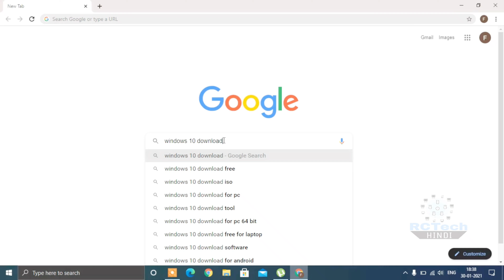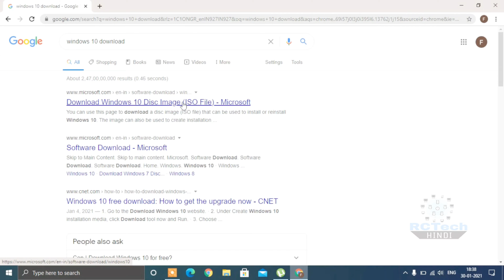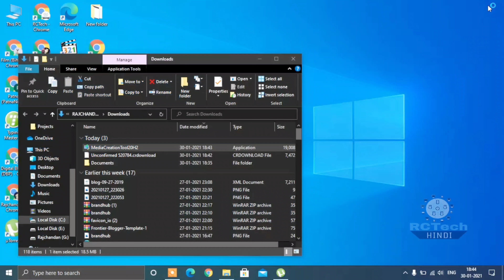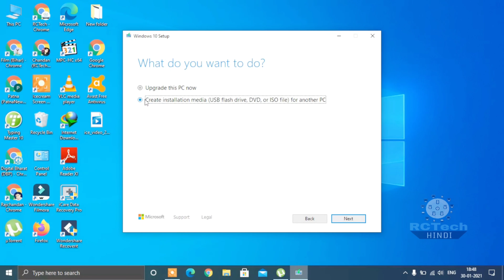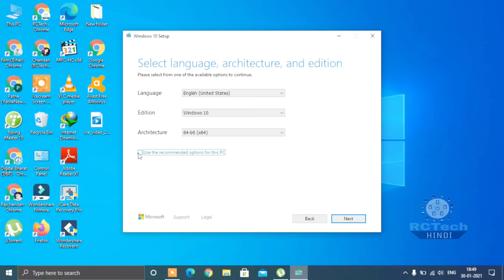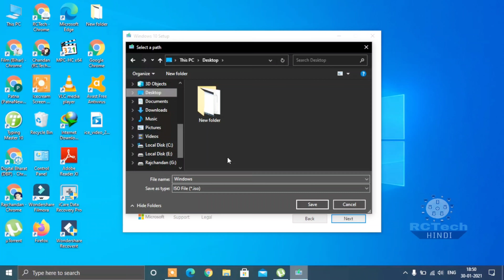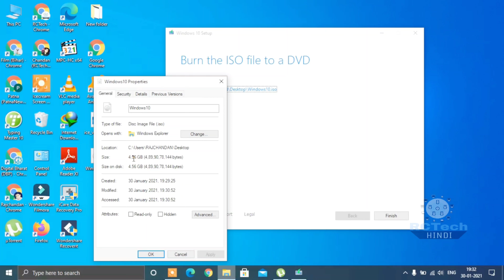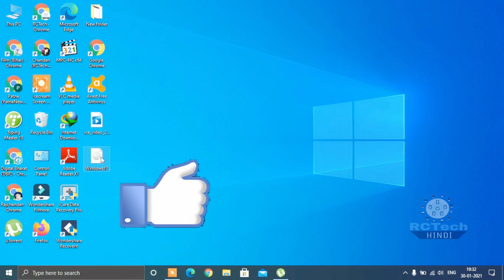Windows 10 Download ISO | Windows 10 Download Kaise Kare | Windows 10 Download FREE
👉 Windows 10 Download (Open in Google Chrome)

🎤 Camera Mic
🎤 Collar Mic
🎤 Table Stand Mic
⌨️ Keyboard & Mouse
🎧 Ear Buds
🔊 Home Thearter
⚡ Power Bank
⌚ Smart Watch
💡 Ring Light
📹 Camera Tripod
😌 Phone Tripod
🦍 Gorilla Tripod

windows 10 download kaise kare
how to download windows 10
how to download windows 10 for free
best way to download windows 10
windows latest update
latest windows download iso
windows 10 ki iso file kaise download kare
windows 10
microsoft windows
windows 10 download
windows 10 pro download
windows 10 download free full version